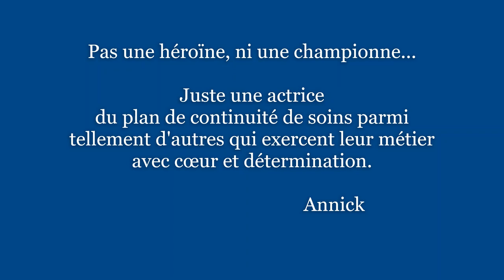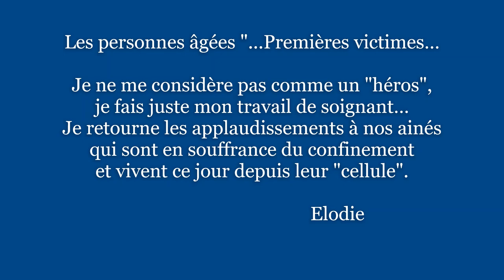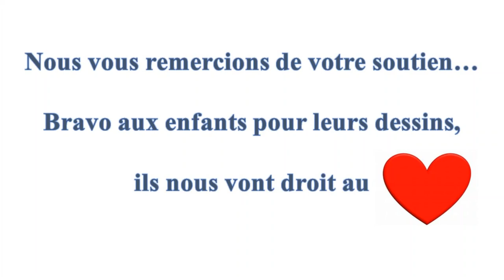ETUDIANTS IFCS CHU ST ETIENNE UNIVERSITE JEAN MONNET